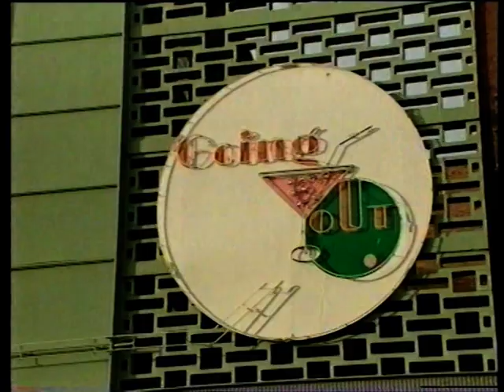VTM: cont. + "Goeiemorgen" [aerobics] (begin 1995)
Een fragmentje van de ochtendtelevisie "Goeiemorgen" die VTM eind 1994, begin 1995 uitzond tijdens de kerstvakantie, met Bieke Ilegems die samen met een coach de kijkers warm trachtte te maken tot het beoefenen van enige ochtendgymnastiek / aerobics in de huiskamer... Blijft u gerust stilzitten :-)

Opname van vóór 7 januari 1995

Bron: Betamax